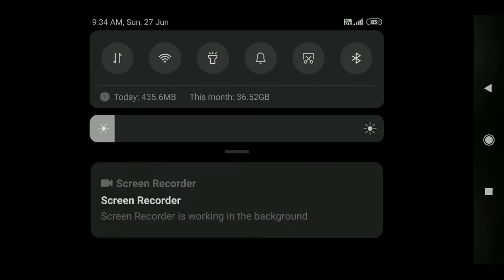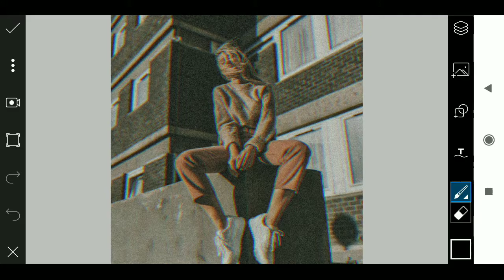PicsArt Faded Dark Grunge Editing Tutorial In Hindi|Rcreation edit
snapseed moddy orange editing
picsart manipulation photoedting
picsart photo editing
lightroom editing
snapseed smooth skin tutorial
autodesk skin smooth tutorial